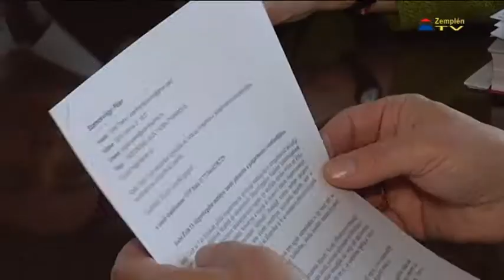A Kossuth Lajos Gimnázium diákja lett a polgármester ösztöndíjasa